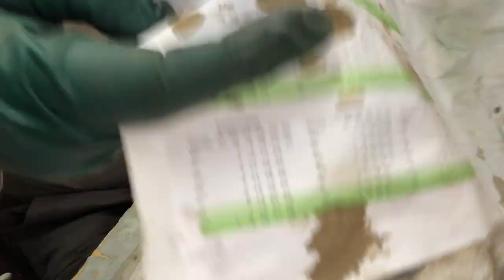Restaurierung einer römischen Militär Phalere